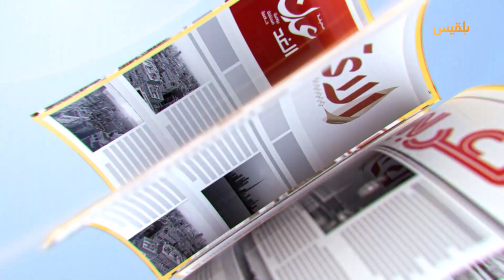كشك الصحافة | 24 - 04 - 2024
- نقلا عن وسائل إعلام عبرية.. إسرائيل تتجاهل رسائل العالم التحذيرية والكارثة الإنسانية المتوقعة وتستعد لشن عملية عسكرية في
- الاحتلال يرتكب 6 مجازر خلال يوم.. وعدد الجثث المستخرجة حتى الآن من المقابر الجماعية وصلت إلى 334 جثمانا
- وزير سابق يحذر من صفقة مشبوهة يجري الإعداد لها بين السعودية و الحوثيين ويدعو الحكومة لتحريك الجبهات العسكرية